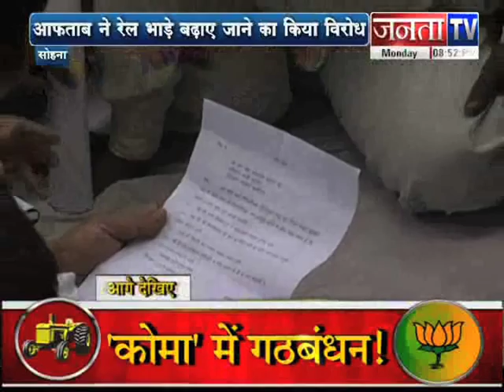Haryana Speaks: Political and Other News